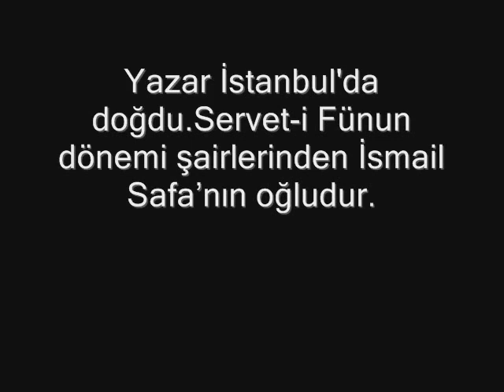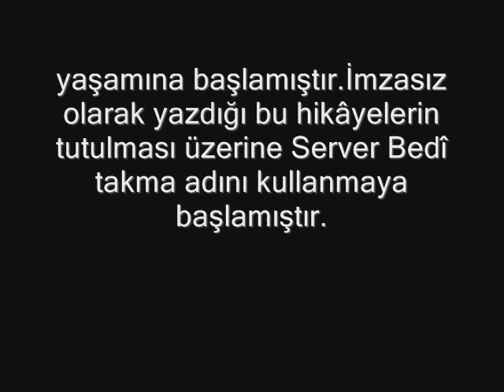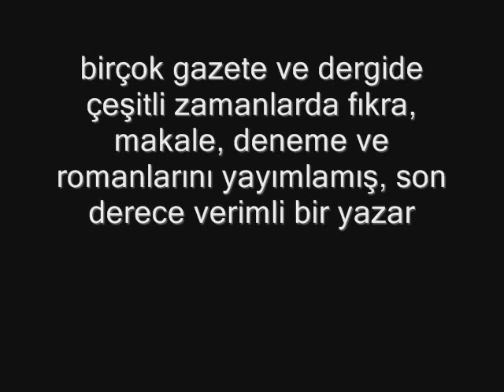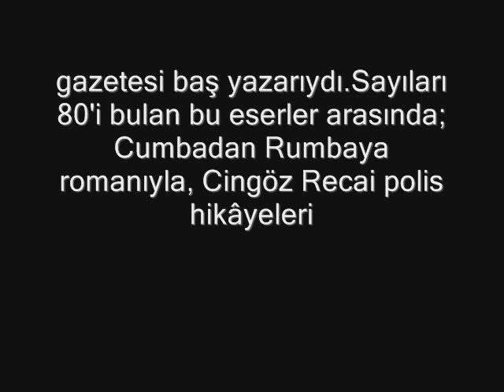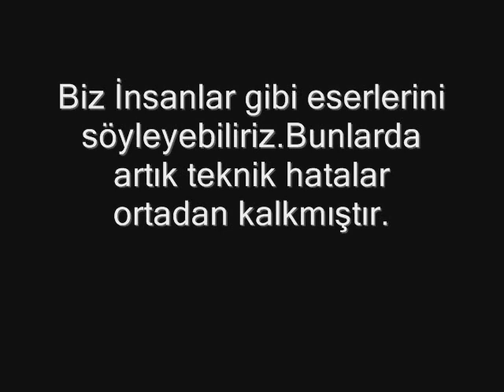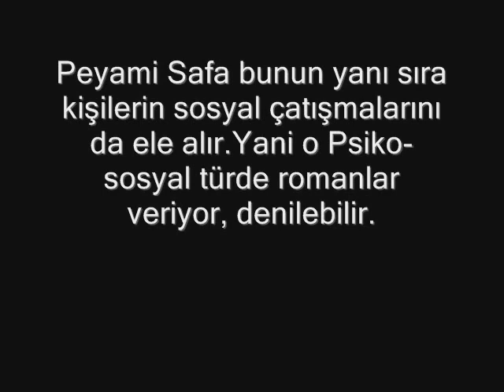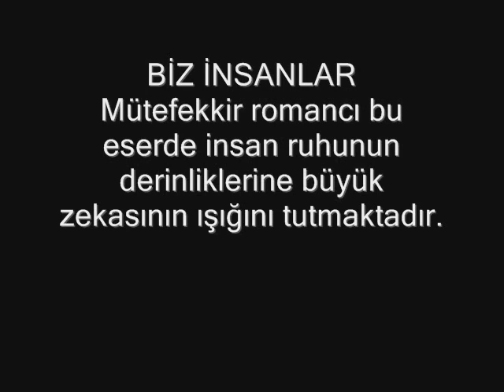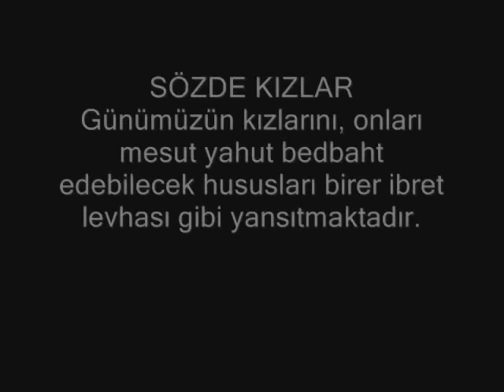PEYAMİ SAFA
FON MÜZİK TELİF HAKLARI NEDENİYLE DEĞİŞTİRİLMİŞTİR.

Peyami Safa sunumu yapmam gerekiyordu birkaç günlük araştırmalarım sonucu detaylı olduğuna inandığım bu videoyu hazırlayıp kullandım ve sonuçlar olumlu geldi. Aynı dertten muzdaripler için de burada paylaştım umarım sonuç değişmez. :))
Dipçe: Ufak tefek hatalarım var tabii, affoluna!